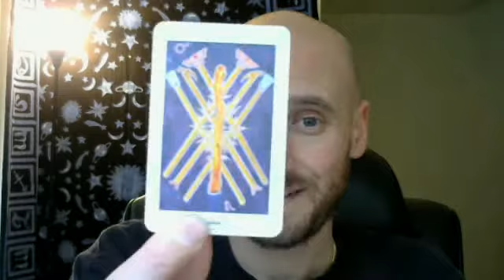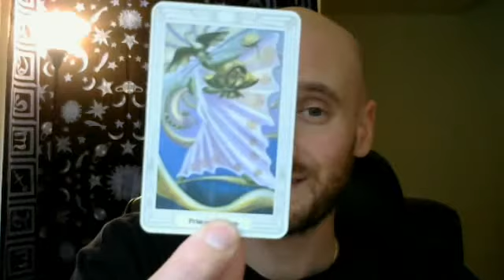Tarot Reading for the Week of July 13-July 19, 2014!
Tarot Reading for the Week of July 13-19, 2014!

The Spirit of this week is represented by the Lust card.  This is THE week to live to your fullest potential!  The women in the card rides fully in control of her beast while holding the Holy Grail.  The fact that she is naked illustrates her confidence; she is fully courageous and in command of her life.

The Fire Point (lower right) representing the will:  The 7 of Wands shows that a positive attitude and perseverance of will will be magnified by the Lust card's courage.

The Water Point (upper right) representing the emotions and creativity:  The Princess of Cups holds a turtle in a heavy bowl.  This shows that she carries her home with her.  The fact that she is in the water to shows that what might be heavy, is supported by the water.  Be yourself.  Allow yourself to be inspired into doing something creative this week.  This is the way to finding the potential of the Lust card.

The Air Point (upper left) representing communication and the intellect:  The Hermit card shows an old man walking through high wheat with a bright lantern.  He is alone accept for the three-headed dog who both protects and keeps him company.  It is not necessary to seek the company of others this week.  They will only distract you from your creative endeavors.  The most important of which is your life.  Taking some personal time for self reflection is important to distinguish who you are against who you are not.  This is best done alone.

The Earth Point (lower left) representing your body and the outside world:  It is easy to lounge around during these next summer months.  Don't be lazy.  If you are to stay in doors where it is cool, exercise your mind and emotions—meditate, do art, make music.  But exercise your body as well.

This will be a week of self discovery and actuation.  Don't fight it; everything learned about yourself is a gift!

—Wimsaur

For detailed answers to your questions with advice on how to succeed, come for a reading today Prices available for different needs!

Skype/Hangouts/Facebook:  Wimsaur

Video Chat available!